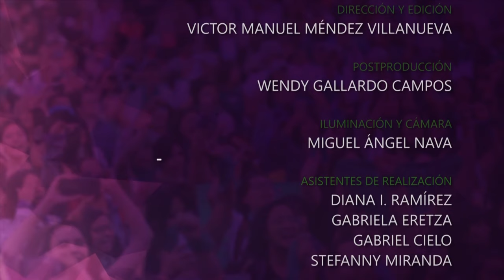¿Qué es el feminicidio? / Patricia Castañeda Salgado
Conceptos e ideas para entender el fminismo

Patricia Castañeda Salgado